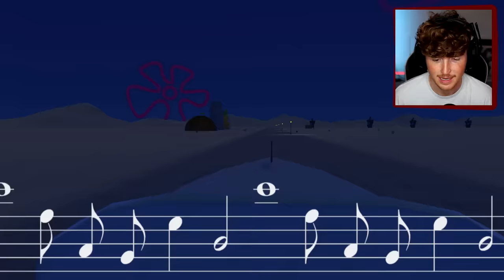Patrick Gets His REVENGE.. (HELP)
Today we play a PATRICK STAR HORROR GAME. Spongebob better run.. This spongebob patrick horror game actually was terrifying and hilarious.